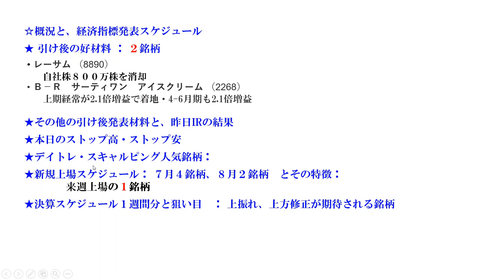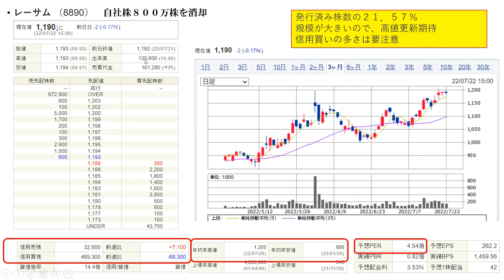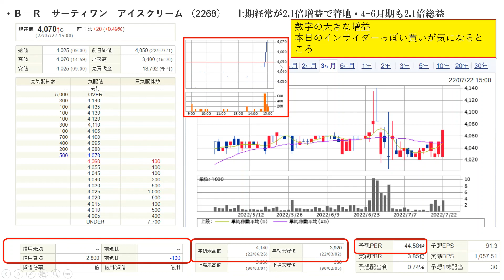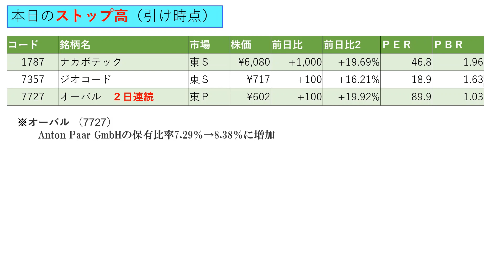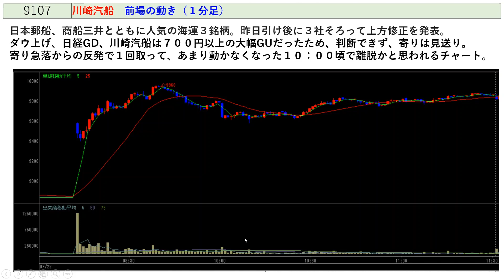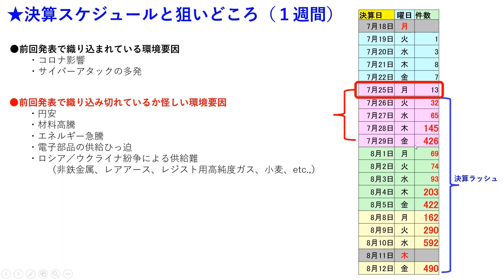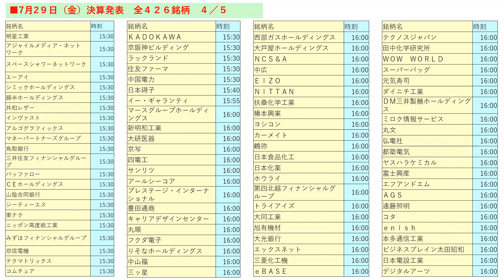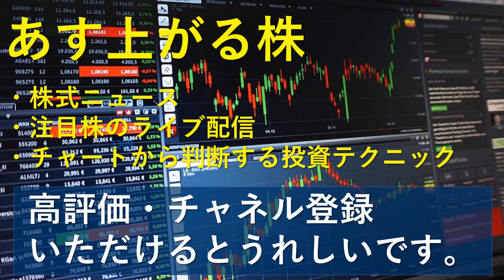あす上がる株 2022年７月２５日（月）に上がる銘柄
今日の引け後に出た材料で、週明け7/25（月）に期待できる銘柄。決算スケジュールの時刻と狙いどころ。本日のストップ高、ストップ安。デイトレ・スキャルピング人気銘柄ランキングとチャート概要。IPOの新規上場銘柄とスケジュール。経済カレンダーも掲載。

・レーサム （8890）
・Ｂ－Ｒ　サーティワン　アイスクリーム （2268）
・1787 ナカボテック
・7357 ジオコード
・7727 オーバル　２日連続
・1570 NEXT FUNDS日経平均レバレッジ・インデックス連動型上場投信
・4507 塩野義製薬
・9107 川崎汽船
・6594 日本電産
・2437 SHINWA WISE HOLDINGS
・7794 イーディーピー
・5035 HOUSEI
・5034 unerry
・9557 エアークローゼット
・5036 日本ビジネスシステムズ
・7110 クラシコム